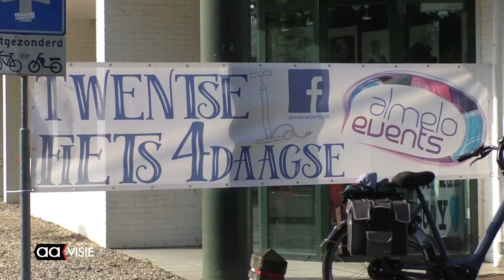71e Twentse Fiets4daagse van start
De 71e Twentse Fietsvierdaagse is van start gegaan: het is het eerste grote evenement dat door Almelo Events dit jaar kan worden georganiseerd. De coronamaatregelen betekenden afgelopen jaar een forse streep door veel activiteiten die op de agenda stonden van Almelo Events.

Startpunt was het Theaterhotel waar men zich kon inschrijven voor drie afstanden, 30, 45 en 65 km.